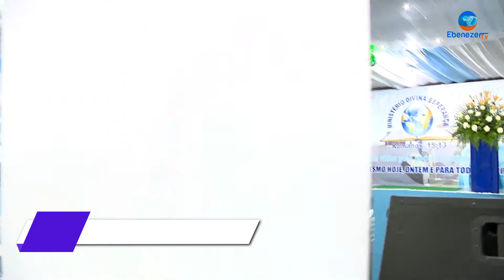Adonai (Cover) - Momento de Adoração com o Apóstolo Lourenço Fole (01.03.2020)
Igreja Ministério Divina Esperança

Adonai   (Cover)

 - Momento de Adoração com o Apóstolo Lourenço Fole (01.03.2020)